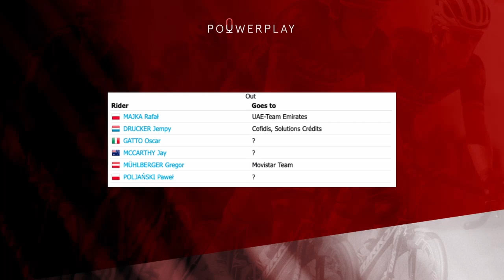2021 Team preview: BORA - hansgrohe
A series of World Tour team previews for the men's 2021 cycling road season. In this episode Rob is joined by Youri IJnsen of Wielerflits.nl to zoom in on BORA - hansgrohe.

About:
PouwerPlay is Rob Pouw's video and podcast channel to cover races and bring you interviews in the world of cycling and triathlon.

Facebook.com/pouwerplay